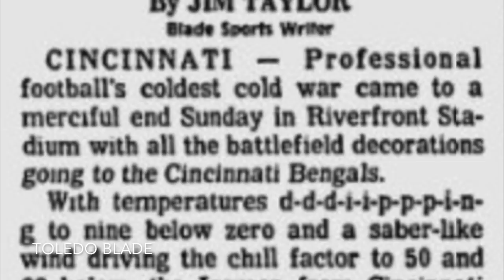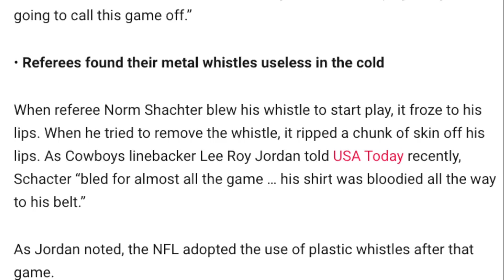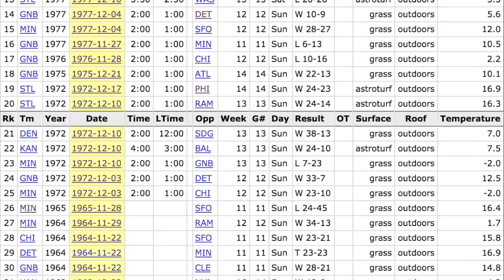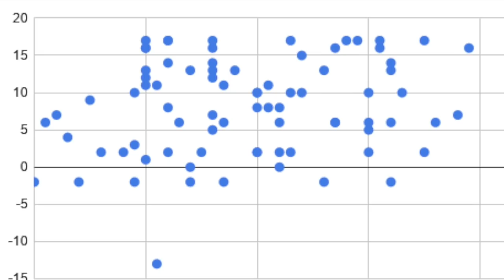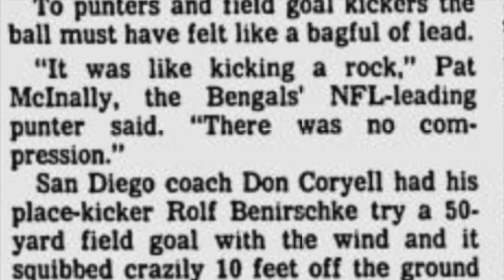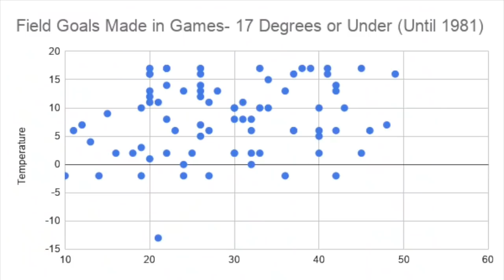Dumb Decisions: The WORST Field Goal Ever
In the 1981 AFC Championship (the Freezer Bowl) between the San Diego Chargers and the Cincinnati Bengals, kicker Rolf Benirschke inexplicably lined up for a 50-yard field goal, despite the fact that the game was taking place in -59 degree temperatures. This is the story behind one of the stupidest decisions in NFL history.